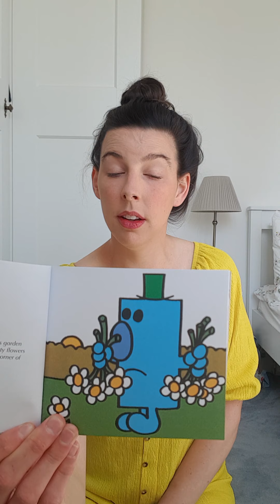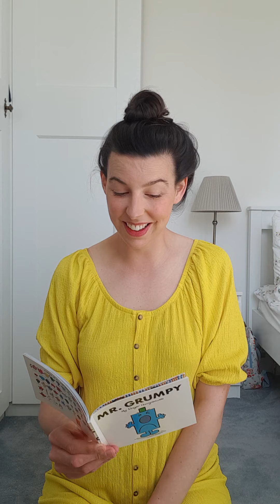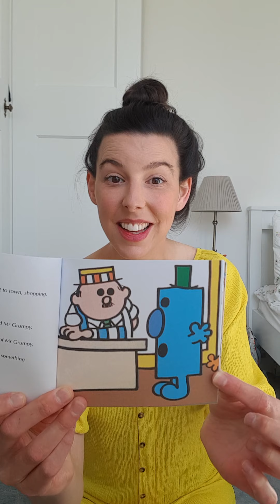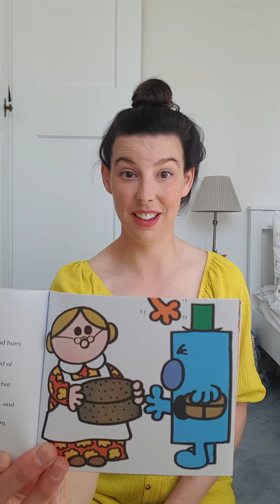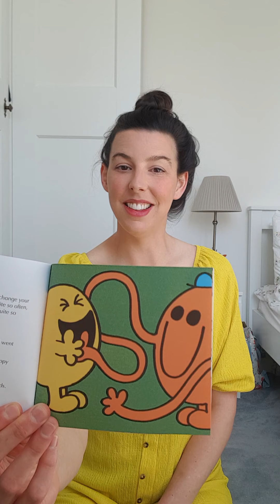Mr Grumpy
7.5.20